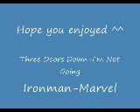I'm Not Going-Ironman